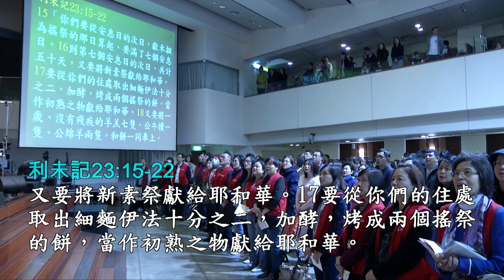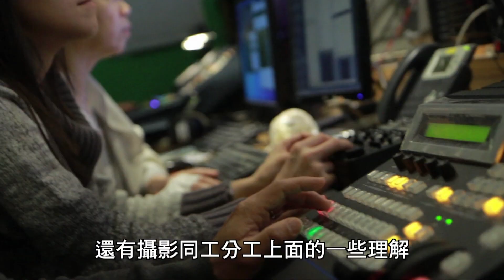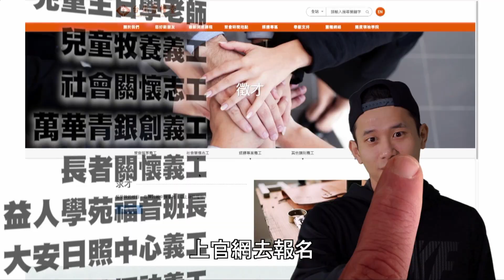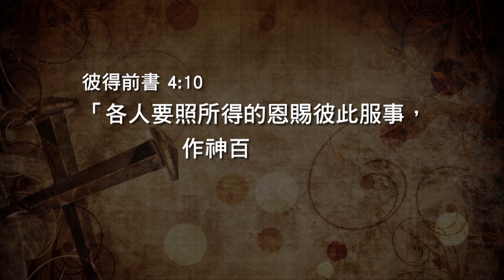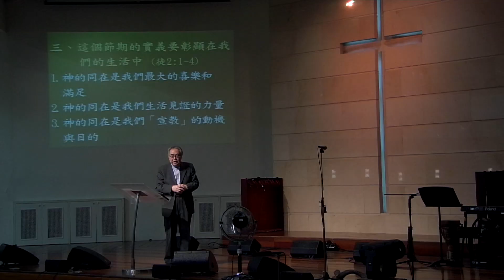台北靈糧堂主日崇拜信息「進入五旬節的祝福」區永亮牧師 2017/4/2